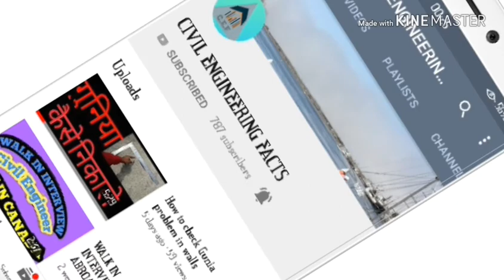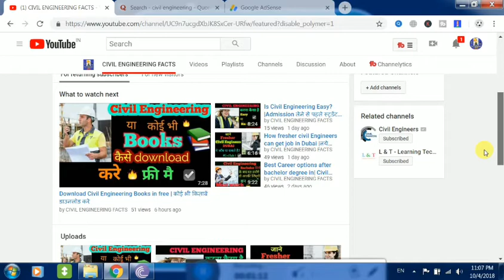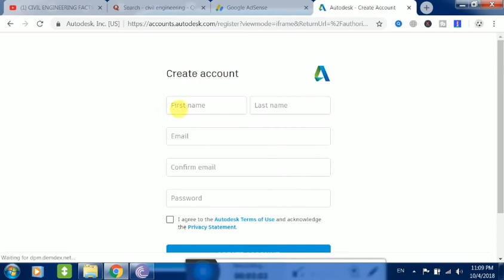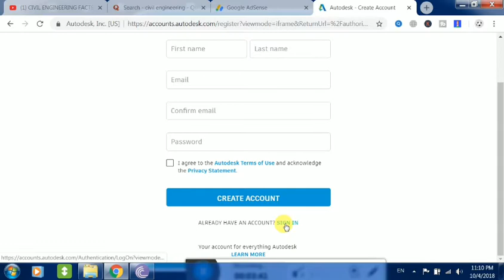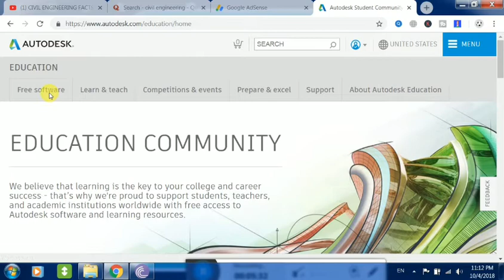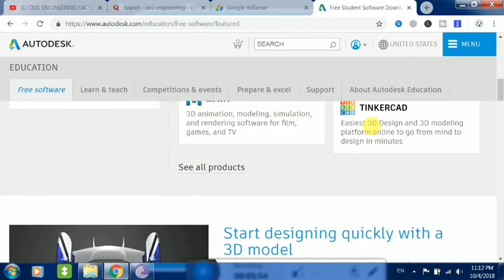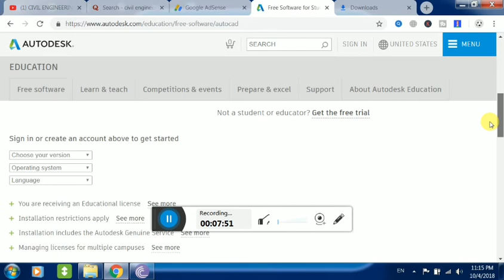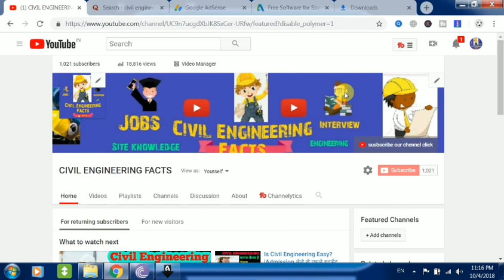How to Download free Civil Engineering Softwares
In this video articles i show you how to download civil engineering softwares in free like AutoCad MAYA,3 D MAX

Thank you for Viewing this Video. If you do so, our method of saying Thanks, we will Deliver to you, Free, follow us on blogger to read out articles about civil engineering here is We will get Notified that you have Subscribed to us and we will Visit your YouTube About Page & send you a Message with the url of your Download.

Assuming you have any Relevant questions In relation to in this video you will get to know about top 20 interview questions ask while interviewNever Wait to Communicate with Me.

Thank you  Civil Engineering Facts